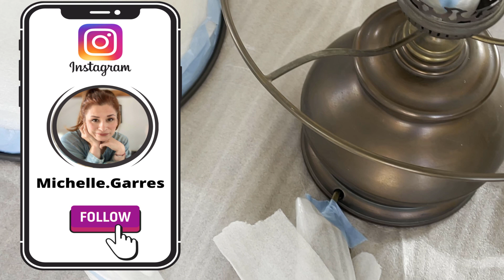❇️ Como pintar vidrio? | Estilo vitral sencillo y duradero ❇️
En este video te muestro lo sencillo que es decorar vidrio en forma de vitral y una vez curadas las piezas, la pintura es resistente y super duradera.

Colores traslúcidos vitral
Borde delineado
Color rosa flores
Color verde